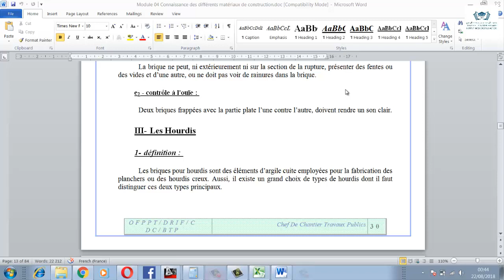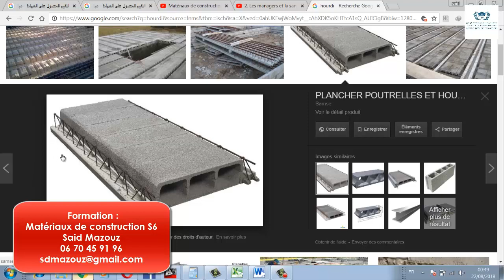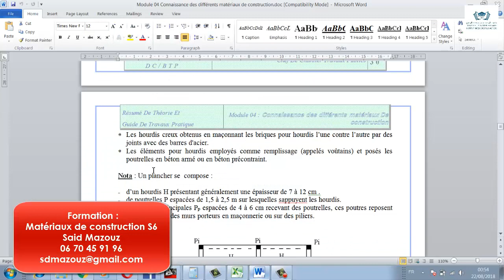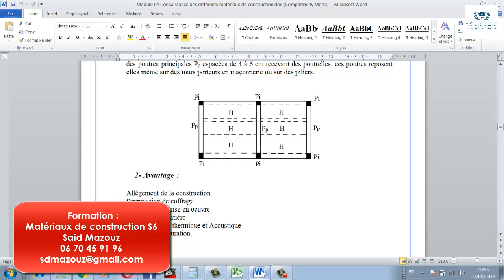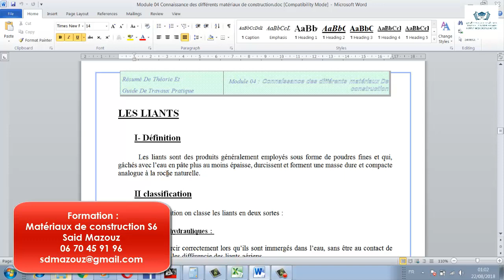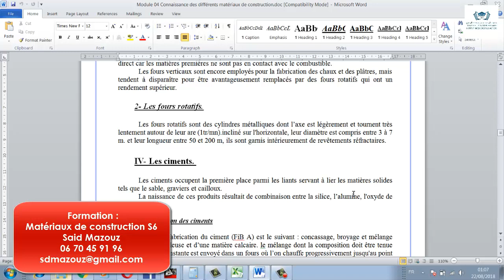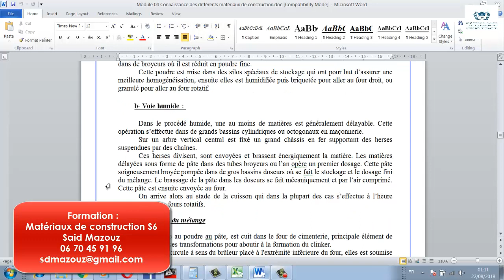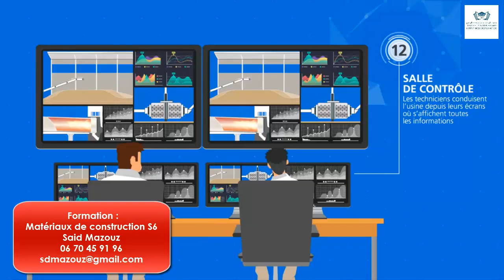Matériaux de construction S6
Institut Ingénierie Poly Métiers :
Assainissement théorie et Pratique application sur excel covadis epanet
formation QHSE pour animateur superviseur et responsable
pour plus de formation et plus d'info
Tél whtsap :  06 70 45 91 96